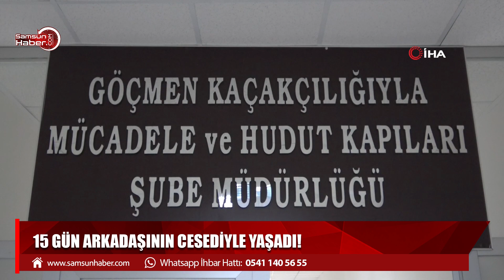15 Gün arkadaşının cesediyle yaşadı!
Samsun açıklarında Türk bayraklı gemide ölü bulunan kaçak yolcunun arkadaşının cesediyle 15 gün aynı yerde yaşadığı ortaya çıktı.